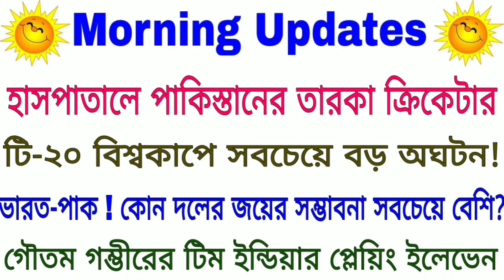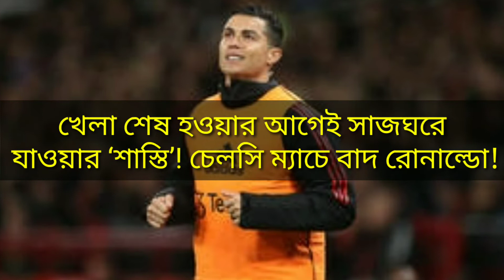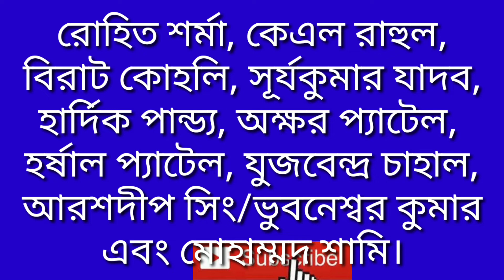Morning Updates | Today Sports News In Bengali | Cricket | 22th October, 2022